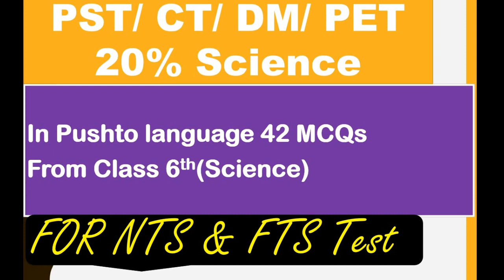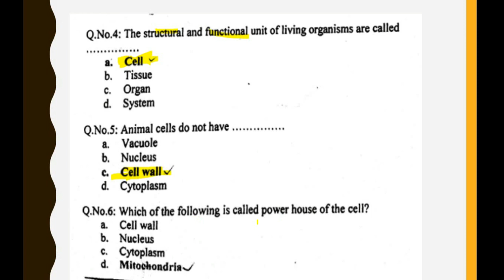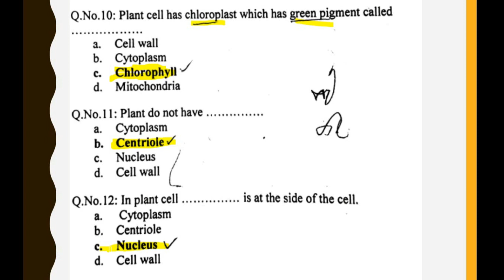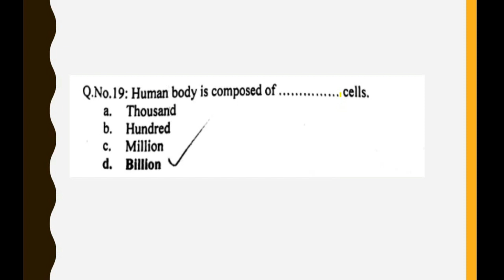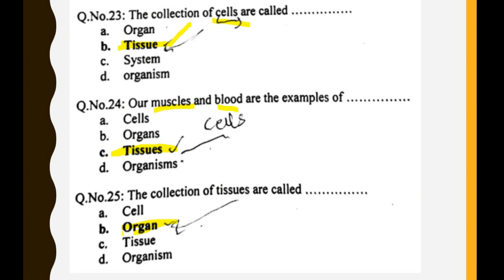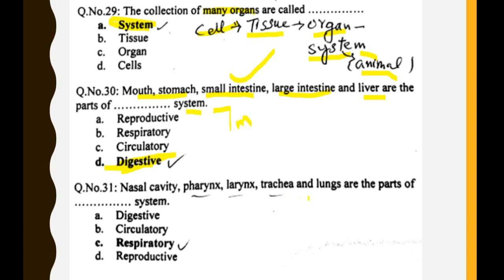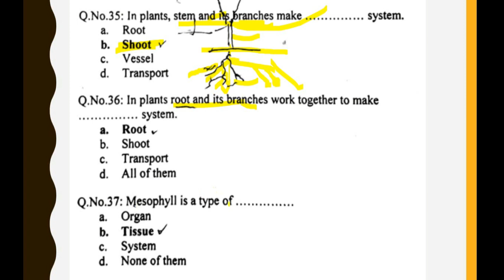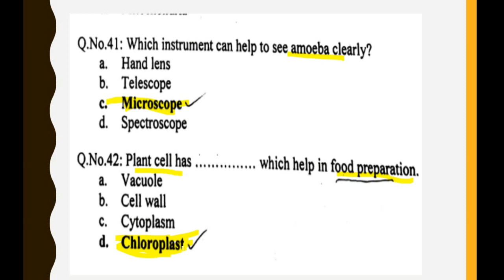PST/ CT/ DM/ PET NTS & FTS Science MCQs